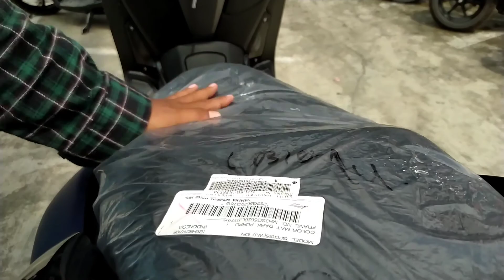honda PCX n yamaha NMAX/PCXvsNMAX,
Brand awareness adalah tingkat pengakuan masyrakat terhadap suatu produk/merek/brand.yang kita lakukan adalah poling suara terbanyak peminat antara yamaha nmax dan honda PCX.. Bukan untuk mendeskreditkan suatu merek karena semua tergantung selera dan selera tak bisa di paksakan.

Terima kasih kepada Dealer yamaha PATMA motor kilo 4 balikpapan kalimantan Timur
Trimakasih kepada responden yang bersedia kami wawancarai.